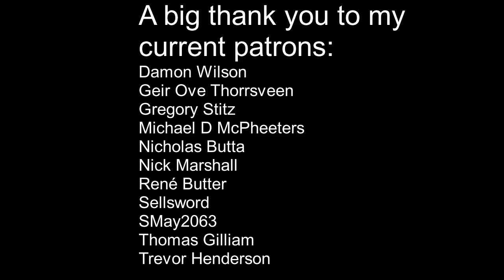Reenactor firing a Short Indian Pattern Musket (a "Brown Bess") at Living History UK Festival 2023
If you like the material and would like to help me purchase more items for review then please consider supporting me on Patreon for just £1 a month to help me make more content.

If you want to see more of my material please check out the following:

For fantasy and science-fiction material (incliding Dungeons and Dragons, Warhammer, Warhammer 40,000 :and roleplaying in general):